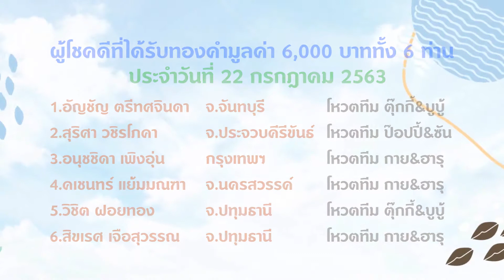ประกาศรายชื่อผู้โชคดี ประจำวันที่ 22 กรกฎาคม 2563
📢ประกาศรายชื่อผู้โชคดี ที่ได้รับทองคำมูลค่า 6,000 บาท (ทอง)✨
จากกิจกรรม "ท้าไม่ทิ้งกับกาแฟเขาช่อง" ประจำวันที่ 22 กรกฎาคม 2563
และผู้โชคดีทั้ง 6 ท่านได้แก่..

1. อัญชัญ ตรีทศจินดา จ.จันทบุรี โหวตทีม “ตุ๊กกี้บูบู้”
2. สุริศา วชิรโภคา จ.ประจวบคีรีขันธ์ โหวตทีม “ป๊อปปี้ซัน”
3. อนุชชิดา เพ้งอุ่น กรุงเทพฯ โหวตทีม “กายฮารุ”
4. คเชนทร์ แย้มมณฑา จ.นครสวรรค์ โหวตทีม “กายฮารุ”
5. วิชิต ฝอยทอง จ.ปทุมธานี โหวตทีม “ตุ๊กกี้บูบู้”
6. สิขเรศ เจือสุวรรณ จ.ปทุมธานี โหวตทีม กายฮารุ

🎉ขอแสดงความยินดีด้วยนะครับ🥳

🔵ผู้โชคดีติดตามรายละเอียดการรับรางวัลได้ที่

📌อยากเป็นผู้โชคดีลุ้นทองทุกสัปดาห์ กับกาแฟเขาช่อง แบบนี้
ง่ายๆเพียง เขียนชื่อ-ที่อยู่ และ โหวตทีมที่ชอบ ลงบนผลิตภัณฑ์กาแฟเขาช่อง 📬ส่งมาที่ ตู้ ปณ.10 รังสิต ปทุมธานี 12130

ผู้โชคดีสัปดาห์หน้าอาจเป็นคุณ🎉